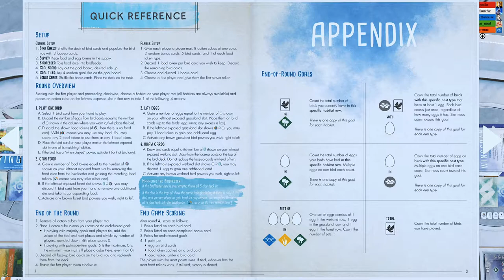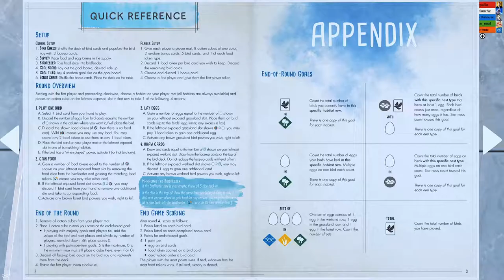Wingspan - Tabletop Simulator Play Session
We're currently trying to figure out how to still play games and bring you guys the content you like while still practicing social distancing during this time. So we're trying tabletop simulator and it seemed to go okay. I hope everyone and their families are safe and healthy.

It's the best way for us to grow. And yes we have fixed Cory's mic only coming out of one ear.

Cory @clean_mod
Chris @chrisippolito
Nathan @Editwithmouse
Mark @markmorrisBA
Rob @rdsdak
Tara @TaraMartinDale8

Rock On!